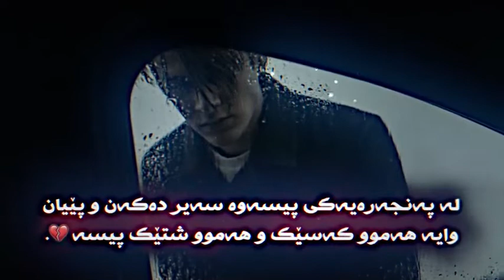AcC’jUantreN video bo tik tok 🖤🍂